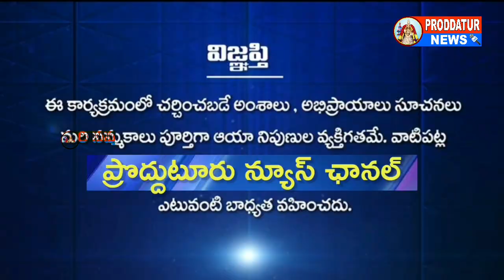బి.మఠంలోDR.BR.అంబేద్కర్ విగ్రహ ఆవిష్కరణ చేసినMLAశెట్టిపల్లె రఘురామిరెడ్డి